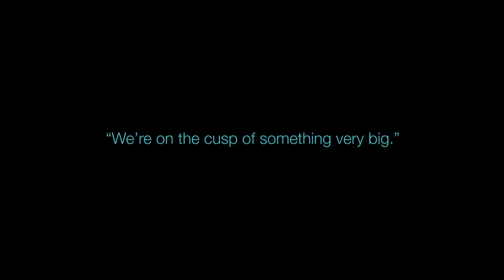Emilee Pierce, VP American Efficient - Clean Energy Future is Exciting - TurtleTalks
The most common ones we think of are solar and wind, but clean energy is much broader than that. When people experience it, one of the things that's so exciting and so fascinating is just how much ingenuity and creativity, and how many possibilities there are.

As I look around the environment here, and I'm so lucky to get to see something so pristine and perfect, it just reminds me more than ever, like, we absolutely have the opportunity to do this. And not only the opportunity but the ability. That idea of possibility and what things could be. I think the more that people are exposed to that; they will really get that sort of, that feeling of being on the cusp of something very big.